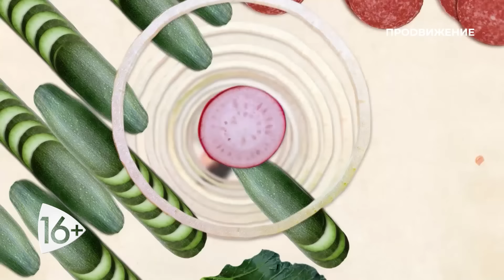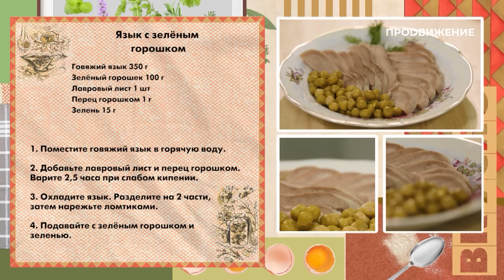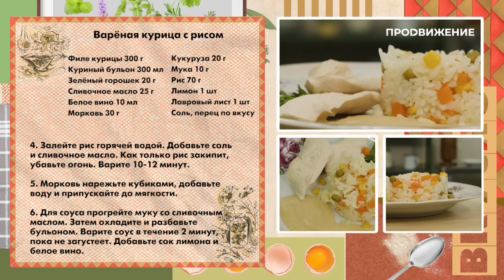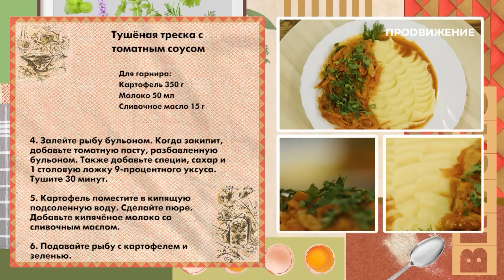Питание на транспорте | Вкусно по ГОСТу (2022)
Кто придумал кормить пассажиров самолётов? Сколько стоил обед в советском вагоне-ресторане и чем баловали тех, кто мог позволить себе путешествие на круизном лайнере во времена СССР?

В новом выпуске «Вкусно по ГОСТу» говорим о питании в советском транспорте и готовим три блюда: язык с зелёным горошком, варёную курицу с рисом и тушёную треску с томатным соусом!

Программа: «Вкусно по ГОСТу» – Выпуск № 10. 4 сезон.

«Вкусно по ГОСТу» – программа об истории советской кухни на телеканале «Продвижение». Каждый выпуск посвящён разным аспектам общественного питания в СССР. Ведущий Александр Руяткин познакомит зрителей со знаковыми местами, связанными с историей кулинарии Советского Союза, а опытные инженеры-технологи поделятся рецептами блюд советской эпохи.